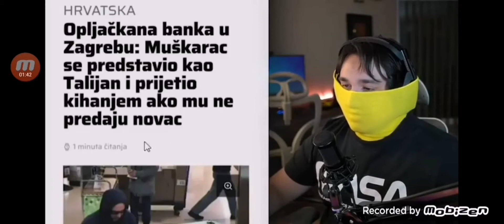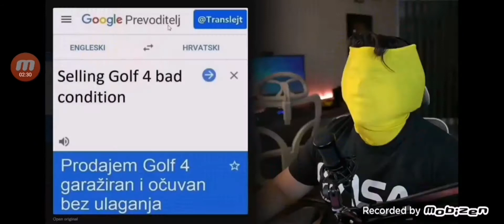Mudja(MIM REVJU) EP2